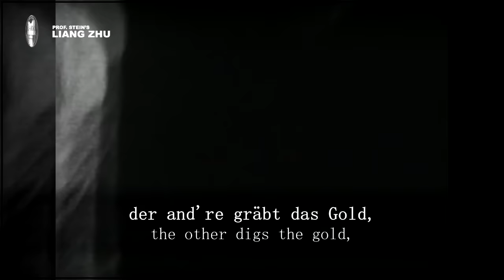Steigerlied - BEST VERSION [+⭐ LYRICS GER/ENG [German folk song] Alle Strophen!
Original title: Steigerlied
Alternative title: Glück auf, der Steiger kommt
Translated title: Song of the mining foreman
Interpret: Ruhkohle-Chor, WDR-Sinfonieorchester and Miners
Music: Tradional song from the Region of modern Saxony, but many different versions in different regions.
Lyrics: Traditional, first Verses around 1531

The video footages are all about the the Wismut period in East Germany after 2nd World War. The "Wild West" of the East during the Uranium fever brought thousands of men into the pits.

Ganzes Steigerlied mit allen Strophen!
STEIGERLIED LYRICS

1) Glückauf, Glückauf! Der Steiger kommt
und er hat sein helles Licht bei der Nacht,
schon angezünd't, schon angezünd't.

2) Hat's angezünd't! Das wirft sein Schein,
und damit so fahren wir bei der Nacht,
ins Bergwerk 'nein, ins Bergwerk 'nein.

3) Ins Bergwerk 'nein, wo die Bergleut' sein,
die da graben das Silber und Gold bei der Nacht,
aus Felsgestein, aus Felsgestein.

4) Der eine gräbt das Silber, der andre gräbt das Gold.
Doch dem schwarzbraunen Mägdelein bei der Nacht,
dem sein sie hold, dem sein sie hold.

5) Ade, ade! Herzliebste mein!
Und da drunten im tiefen, finstern Schacht bei der Nacht,
da denk' ich dein, da denk' ich dein.

6) Und kehr' ich heim, zur Liebsten mein,
dann erschallet des Bergmannes Gruß bei der Nacht,
"Glückauf, Glückauf, Glückauf, Glückauf"!

7) Die Bergleut' sein kreuzbrave Leut',
denn sie tragen das Leder vor dem Arsch bei der Nacht,
und saufen Schnaps, und saufen Schnaps.

Dieses Lied wurde gesungen von den Kumpels der letzten Zeche Prosper-Haniel aus dem Pott.